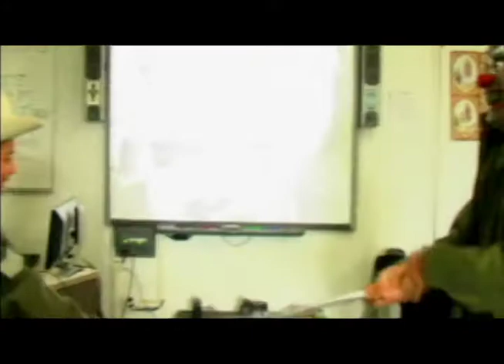8th GRADE STEP UP 2012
Check out what the 8th graders did in the media lab on Step Up Day 2012 at Crespi Carmelite High School.